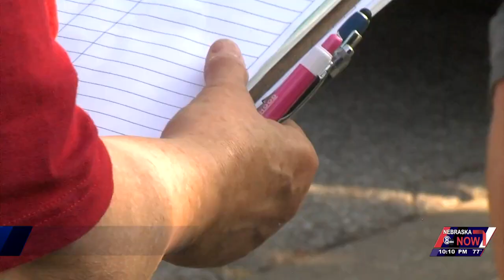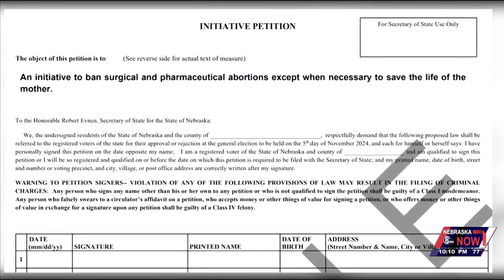Four different abortion ballot initiatives circulating Nebraska